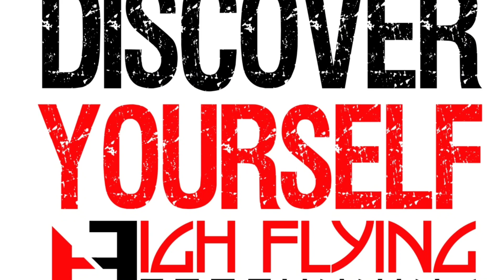Whats gravity? Parkour & Freerunning (ft. Timothy Michael & Evan Fournet) Rva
Timothy & Evan take flight at Hensley Soccer complex in Midlothian, Va